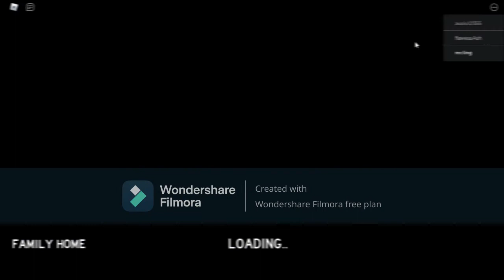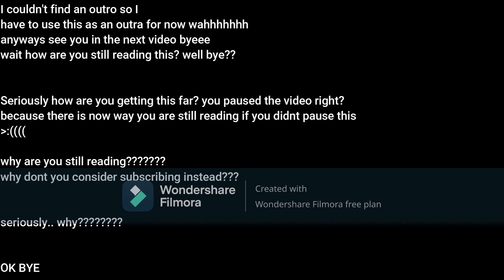I tried GHOST hunting and died! | Specter | part 2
sorry for bad sound but im going to try to work on that